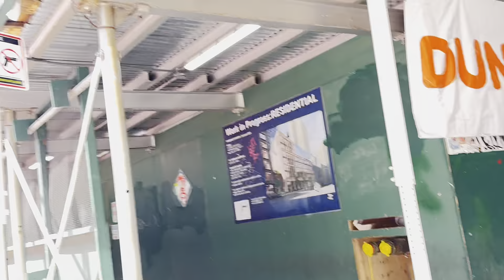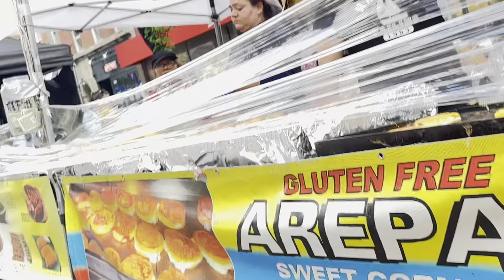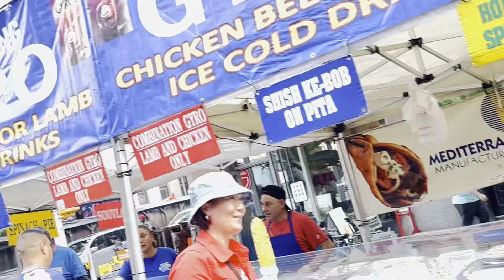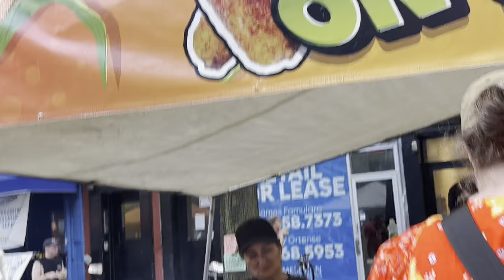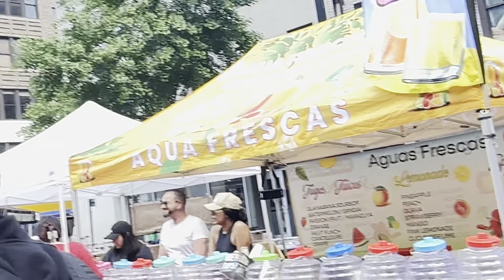42nd Street NYC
Entertaining and Educating.